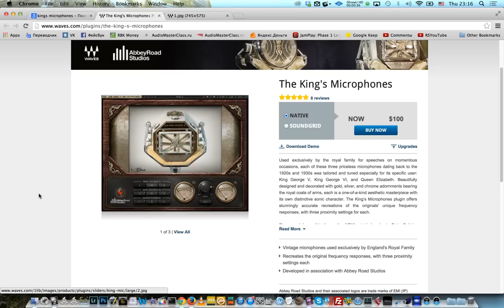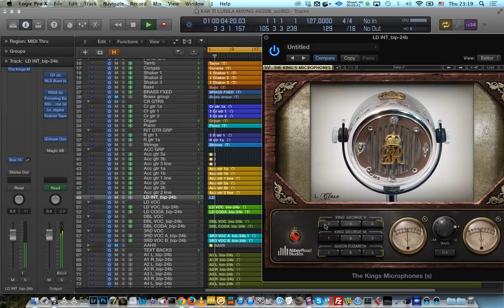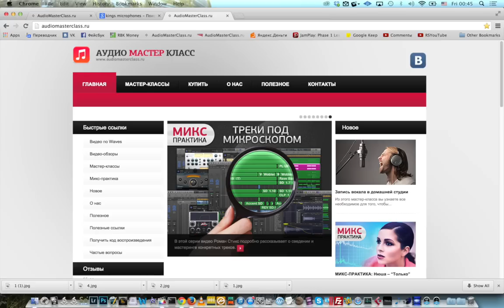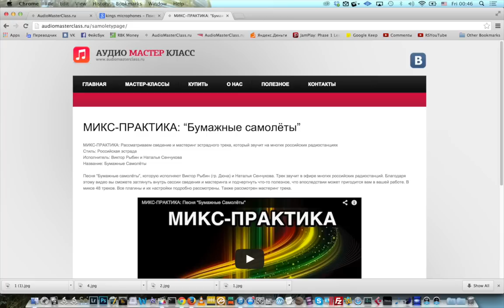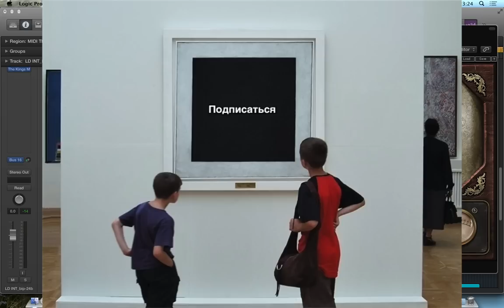Waves - The King's Microphones / Королевские микрофоны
В этом видео:
Роман рассказывает о плагине Waves The King's Microphones, о вариантах применения этого плагина waves в современных треках.

👍 Бесплатно: "23 золотых правила сведения." Ссылка